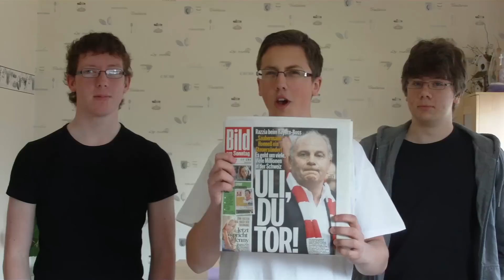DuRoViDuell #030 - Schmecken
►►Beschreibung:
Das Finale der dritten Staffel DuRoViDuell steht an! Die Entscheidung um den Gesamtsieg fällt zwischen Vianden und Dustin. Wer bekommt die Ehre, Robin bestrafen zu dürfen? Vianden brennt natürlich auf Rache, aber auch Dustin hätte Späßchen daran, Robin leiden zu sehen ;)
►►Regeln zum Nachlesen:
Einer stellt den anderen beiden eine Aufgabe. Der Gewinner dieser Aufgabe gewinnt einen Punkt und tritt in der nächsten Folge gegen den Aufgabensteller an. Der Verlierer darf jedoch die nächste Aufgabe stellen.
Eine abgebrochene oder nicht angetretene Aufgabe zählt als verloren.
Sobald ein Mitspieler fünf Punkte erreicht hat, darf sich dieser für den mit den wenigsten Punkten (bzw. für beide) eine Bestrafung ausdenken. Ist diese abgeschlossen, werden alle Punkte zurückgesetzt und eine neue Runde startet.
►►Rechte:
"Chasin' It", by Jason Shaw (audionautix.com)